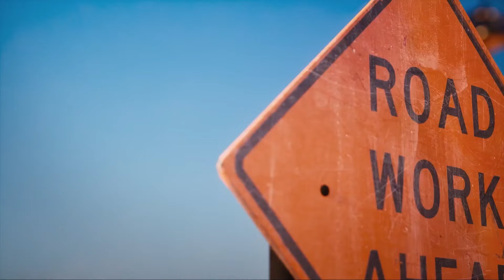I veicoli più cool di Matchbox! Incredibili avventure con Matchbox! 🤯🌋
Alla ricerca del tesoro intorno al mondo! Incredibili momenti!

Su Hot Wheels:
Benvenuti sul canale YouTube ufficiale di Hot Wheels! Scopri i giocattoli più pazzeschi, le acrobazie più folli, le azioni mozzafiato e le gare più epiche sul nostro canale! Non perderti i dietro le quinte e i contenuti esclusivi, Accetta la Sfida con salti e loop mettendoti al volante e mostrandoci come esegui le acrobazie più spettacolari sulle tue piste arancioni! Resta sempre aggiornato sui nostri contenuti ed episodi iscrivendoti ora!